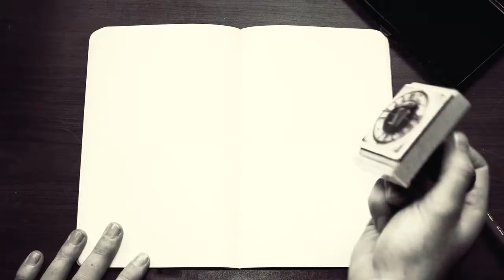12 Months in 12 Seconds - May - 2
Austria is still in full effect. Bjorn Leines, Flo Achenrainer, Thomas Delfino, and Angus Leith are traveling through the Austrian alps in search of all types of shred. Check out the latest 12 Months in 12 Seconds clip and keep an eye out for the full May release dropping in June.

Follow 12monthsproject and @romesnowboards on Instagram for live photo updates from the road.